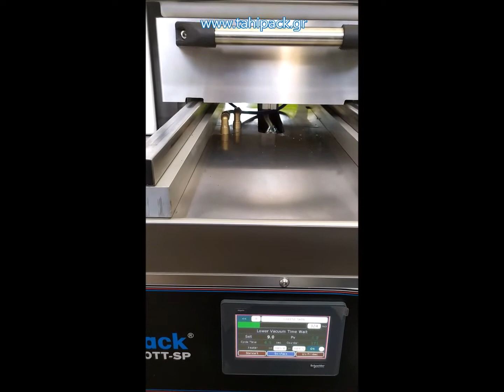Συσκευασία Κρέατος σε Skinpack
Σειρά θερμοσυγκολλητικών μηχανημάτων σκαφιδίων tray sealers, τα οποία προσφέρουν ερμητικό κλείσιμο με ταυτόχρονη παροχή αδρανούς αερίου και κενού.
Και με δυνατότητα συσκευασίας skin pack.
Κατασκευασμένα εξ ολοκλήρου από ανοξείδωτο ατσάλι, είναι ιδανικά για τη βιομηχανία τροφίμων, όπου απαιτούνται συνθήκες τροποποιημένης ατμόσφαιρας και κενού όπως: ψάρι, κρέας και τα παράγωγά τους, ελιές, σνακς, έτοιμα γεύματα, αποξηραμένα φρούτα, λαχανικά, προϊόντα delicatessen, είδη αρτοποιίας, κ.α.

Χαρακτηριστικά
• Παροχή αδρανών αερίων σε συνθήκες κενού
• Δυνατότητα να πραγματοποιεί και Skin Pack Ψηφιακός πίνακας ελέγχου των ρυθμίσεων θερμοκρασίας
• Δυνατότητα εκτυπωμένου φιλμ με έλεγχο φωτοκυττάρου
• Δυνατότητα πολλών διαφορετικών καλουπιών προσαρμοσμένα σε σκαφάκι της επιλογής σας
• Eύκολη αλλαγή καλουπιών, εύκολη τοποθέτηση φιλμ